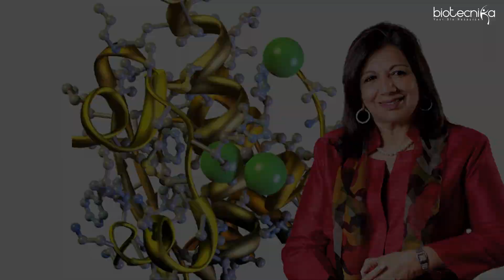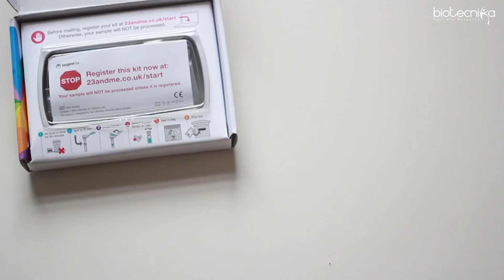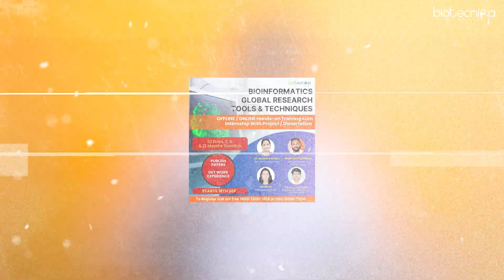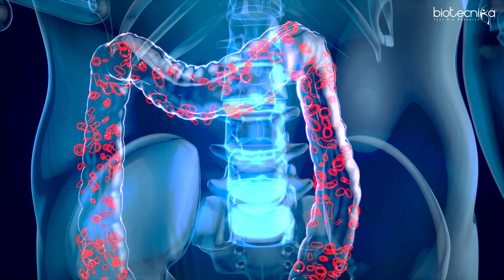Fresh Ideas For Starting A Simple Biotech Company In Your City & Earn in Crores!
India faces an urgent challenge—44% of our youth are struggling with unemployment or underemployment. Yet, in this challenge lies our greatest opportunity: our vibrant, energetic population is ready to drive change and innovate. In today's video, I'm here to tell you that you have the potential to transform your innovative ideas into a booming biotech business right in your hometown, and possibly earn in crores!

Why move to big cities when you can start a revolution from where you are? Inspired by pioneers like Kiran Mazumdar-Shaw, who began with simple enzyme manufacturing, and thought leaders like Rashmi Bansal, author of Stay Hungry Stay Foolish, this video will guide you through 10 simple yet powerful business ideas in biotechnology. These ideas are not just about profit; they’re about making a meaningful impact—environmentally and socially.

From genetic testing kits and biodegradable packaging to personalized skincare solutions and plant-based meat alternatives, each idea is a stepping stone to a larger goal: empowering local communities, enhancing health, and protecting the environment. We'll discuss how starting small can lead to monumental changes, creating jobs and fostering a new generation of biotech leaders.

Whether you're a seasoned professional or an enthusiastic beginner, these insights are designed to inspire and guide you in launching a biotech company that addresses real-world problems with innovative solutions. Let's harness the power of biotechnology to create not just jobs but a sustainable future.

Drop your questions and ideas in the comments below—if there's a particular idea you want to explore further, let me know, and I may create a detailed follow-up video!